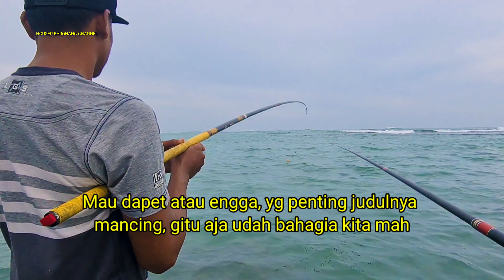BAKAR IKAN LAYUR JUMBO DI PANTAI BINUANGEN nikmatnya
Saya sama jupri mancing di binuangen, sekalian bakar ikan layur terus mukbang, tonton vidionya sampai habis ya, jangan lupa Subscribe, Like dan Share ya, semoga kalian terhibur ya, terimakasih sudah menonton NBC.